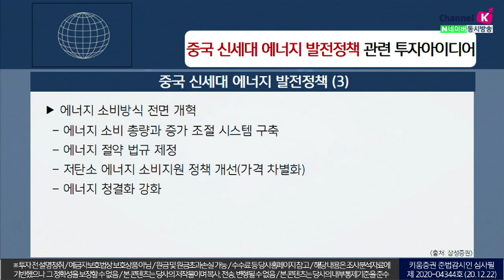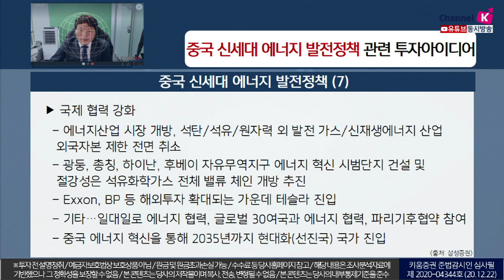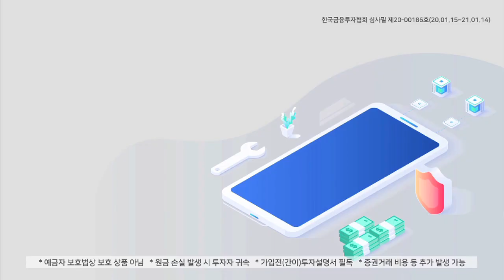중국 신세대 에너지 발전정책 관련 투자아이디어 점검(이슈분석.시장분석/20.12.22)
경제공작회의(12월16~18일) 폐막 직후 "친환경 정책"을
국무원이 제시할 만큼
시진핑주석의 14.5~16.5 경제규획 핵심정책
강력한 China Green wave 예상
1. 신세대 에너지 고품질 발전, 에너지 안보의 새로운 전략
2. 에너지 발전 성과, 에너지 믹스 다변화
3. 에너지 소비방식 전면 개혁
4. 신재생 에너지 공급 다원화와 시스템구축
5. 에너지 과학기술 창신, 제1원동력으로 활용
6. 에너지산업 경쟁 자율화 및 에너지 가격 시장화 등 개혁 심화 등등​